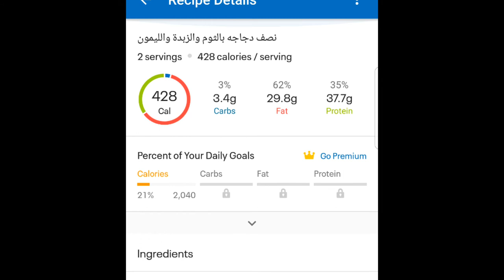وصفات كيتو دجاج بالزبدة و الثوم مقرمش كيتو دايت لوكارب دايت مرضى السكري حساسية الجلوتين keto chicken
وصفات كيتو دجاج بالزبدة والثوم والليمون مقرمش وطعم لذيذ بصوص الزبدة كيتو دايت و لوكارب دايت ويصلح لمرضى السكرى وذوى حساسية الجلوتين
يحتوى على 3.4 جرام كاربز فقط واقل من 500 كالورى
المقادير لشخصين فى حالة الزيادة تضاعف المقادير
نصف دجاجة بالجلد والعظم
ملح وفلفل اسود
عدد اثنين ملعقة كبيرة زبد لتحمير الدجاج
بالاضافة الى ملعقة كبيرة زبدة لتحمير الثوم
عدد 2 فص ثوم كبير
نصف ليمونة
نصف كوب شوربة